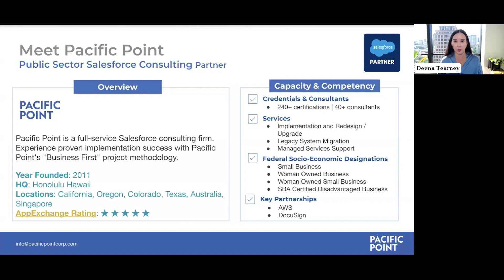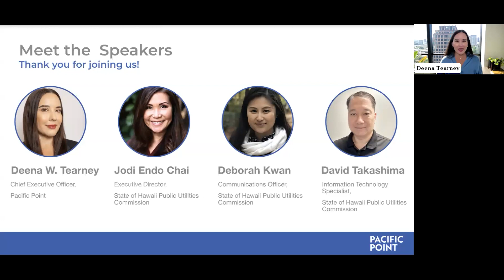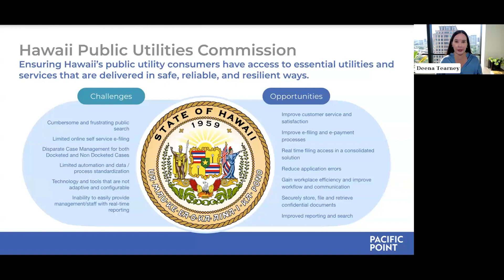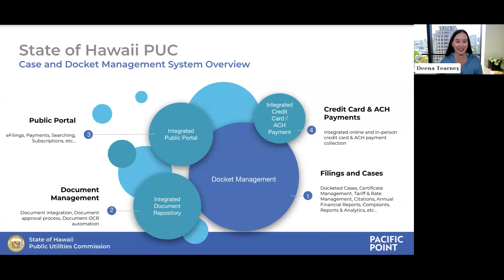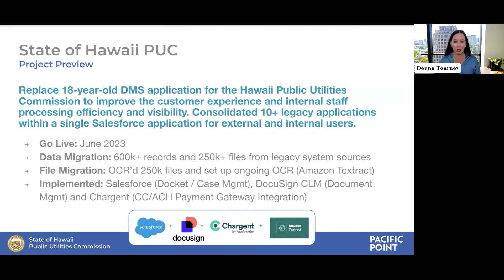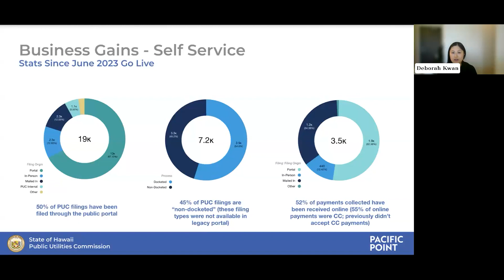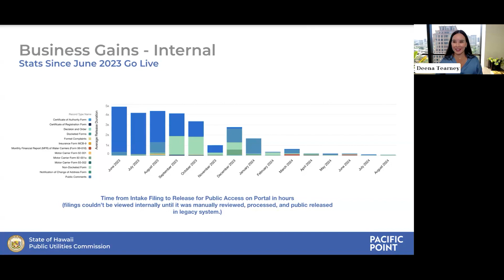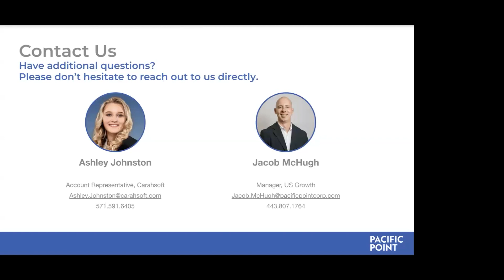Hawaii Public Utilities Commission on their recent Case and Docket Management system implementation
Deena Tearney, Pacific Point CEO, hosts the Hawaii Public Utilities Commission Executive Director, Communications Officer, and IT Specialist talk about their recent Case and Docket Management system implementation.